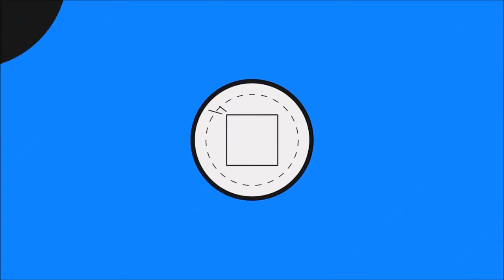Let`s Showplay WASTED #003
IP: eu.shotbow.net